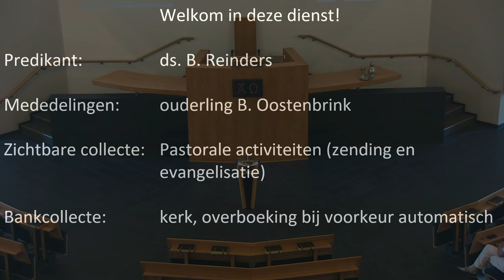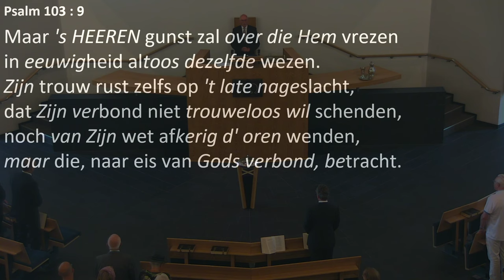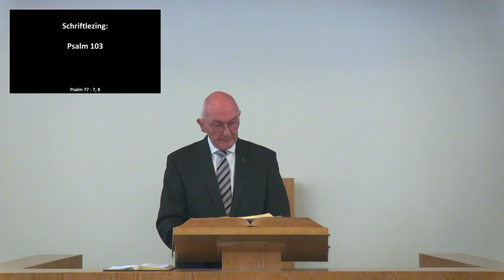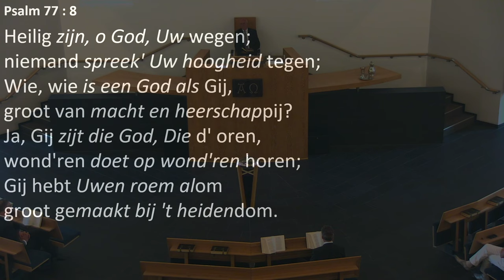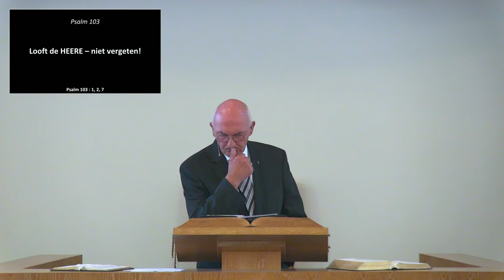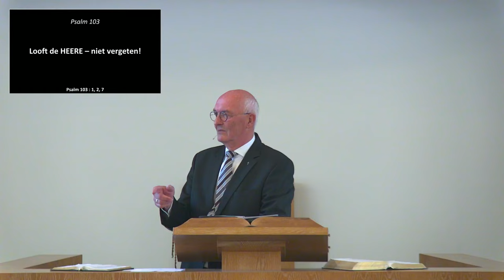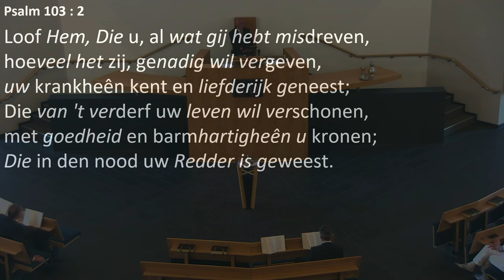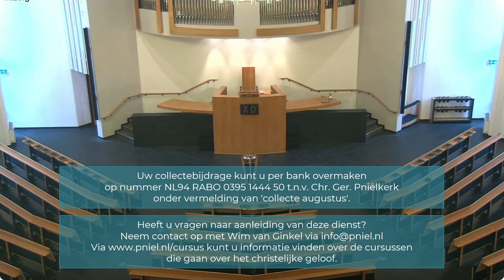Kerkdienst van 11-08-2024 morgendienst